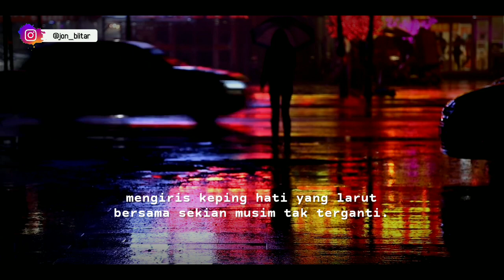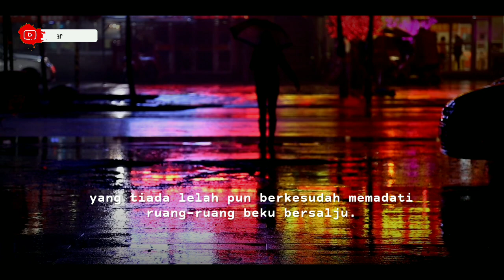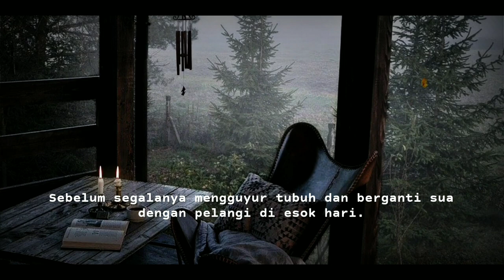TENTANG AKU, MARET DAN HUJAN | Puisi Ika Sulistyowati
TENTANG AKU, MARET DAN HUJAN
Ika Sulistyowati

Langit kembali mengucurkan air mata. Sebuah kursi kayu---di sini, masih sebagai aku yang duduk menatap arakan senja, tanpa berucap selamat tinggal. Berbaris rapi, mengitari hamparan pematang sawah di antara gerimis mengiris keping hati yang larut bersama sekian musim tak terganti. Namun, masihkah aku sebagai perempuan pemangku hujan itu sendiri?

Sementara diksi para penyair adalah deras basah paling handal, yang tiada lelah pun berkesudah memadati ruang-ruang beku bersalju. Kusaksikan percik-percik bening perlahan membawa lamunan terhanyut  di genangan masa lalu. Semakin basah rindu diderai angin dari timur, seusai pergimu kala itu.

Berona raut muka silih berganti. Kuyup hinggap di seluruh raga menjadikan gigil sebagai teman istimewa. Senyapkan riang di penghujung siang, seperti secuil bayangmu yang tersisa, lalu hilang bersama pengap menggulita. Usai kisah kita seiring hujan reda.

Kutaruh sebuah rasa bersama rinai ini sambil berharap rintik rindu adalah hujan serupa. Sebelum segalanya mengguyur tubuh dan berganti sua dengan pelangi di esok hari. Kuhangatkan seikat bunga yang basah pada teropong waktu, agar keping rindu itu bahagia selalu.

Pada rasa paling hujan ini, Mar. Telah kuhidu tulus agar harap berkekalan seiring gelegar dada yang sesungguhnya. Pada ujung waktu nanti, sesederhana itu cintaku bermekaran menunggu kedip-Nya. Iya! Seusai hujan nanti, adakah yang kau tahu tentangku?

"Oleh itu, Mar, mari kita yakini tentang semesta yang akan berdegup kencang mengaminkan segala harap." Selalu ada yang menyentuh kalbu, saat hujan pergi meninggalkanmu.

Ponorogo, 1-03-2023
☆☆☆Sehat & Bahagia Selalu☆☆☆
Judul : Tentang Aku, Maret dan Hujan
Penulis : Ika Sulistyowati
Voice : Jon Blitar
Editing Software : KineMaster
Device : Samsung A11
Visual Video: Videvo.net
Backsound Music : Youtube Library